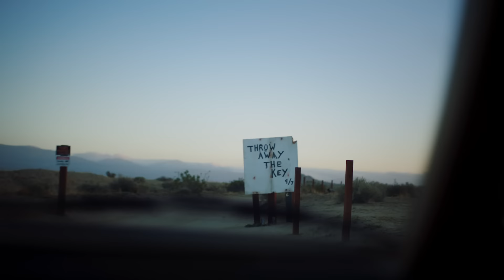Donna Missal - Keep Lying (Official Video)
Download/Stream Donna’s new single “sex is good (but have you tried)” out now: